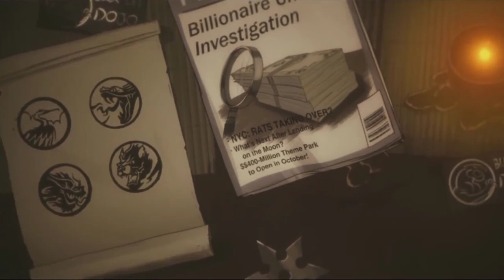Cinématique Début de Partie & Fin du Secret! Cutscène Easter Egg Shaolin Shouffle! CoD IW Zombie!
Vidéo CoD IW Zombie:
Clés Illimité:

Top Don!!!
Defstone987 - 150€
Tibo's - 100€
Dropdead_boy - 90€
Fraz Game - 45€
Olivier - 30€
187 COD CreV al-pha-187 - 30€
SkYzZo - 20€
Akim - 20€
Donovan - 20€
K07C - 13€
Dryz Glitcher - 10€
Cédric - 5€

SoisCool
DropDead_Boy
TrashDead
VirTuOzZ